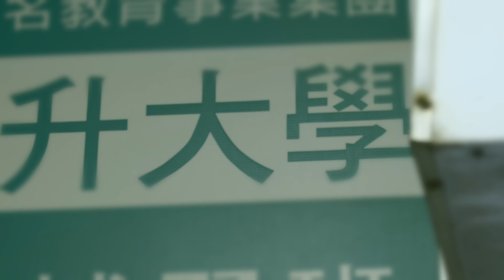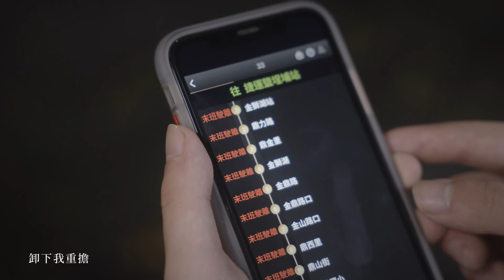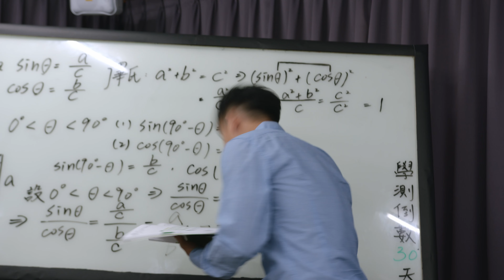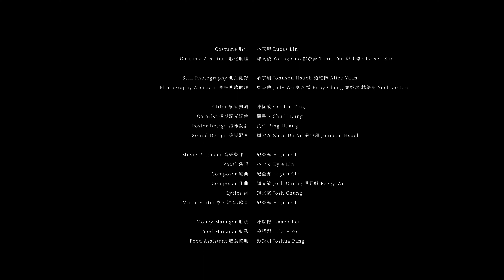🕍 息 安 ZION 🚲 音樂微電影 第7號電影 第二屆新媒體培訓學院電影營 feat.@pptg_official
「最壞的打算就是仍有平安 。」——〈息安〉

│ 劇 情 大 要 │
        在升學壓力追趕下的祈安，在補習班不敵疲憊地睡著了。醒來時，已錯過回家的末班車。他急忙踩著UBike，卻來到一個山洞。穿過山洞，來到一座名為息安的聖所。從那裡看出去，他發現自己的世界都緩慢了下來⋯⋯

│息 安 歌 詞 │
永恆裡
焦慮暫停得清晰
祢釋放我安靜

風浪裡
祢救拔恐懼小信
我不再靠自己

最壞的打算   就是仍有平安
卸下我重擔   學祢謙卑柔軟

祢安息在錫安
作為仍不間斷
眷顧祢民糧食豐滿
同在拯救翻轉

我安息在錫安
疲乏都被充滿
我每口氣息都舒緩
信靠有祢掌管   幸好有祢掌管

│ 信 息 主 題 │
        《 息安 》取自詩篇132篇，『錫安』與『安息』之雙關。在積極前行的搖滾敬拜旋律中，傳唱著神在安息中不停止對我們的美好作為，也釋放我們在祂的同在中，卸下擔子、柔和謙卑、重獲安息。
        同步為這首歌，打造超奇幻的電影故事作為ＭＶ。從最日常、最有學生共鳴的升學題材切入，以時間緩慢凝滯呈現出永恆瞬間，讓神擁抱著忙碌和進度競爭中，喘不過氣的我們，都能在同在中舒緩。

│ 第 7 號 作 品  │
        2023 活出新人最後力作！今年暑假帶著20多位同學，手把手一起完成了這部詩歌微電影ＭＶ。期待藉由主角的故事，去找到自己生命中的那一座［ 息安 ］，在其中得著喘息。

│ 製 作 團 隊  │

│ 出品人 │盧耕宇
│ 監製 │ 鐘文濱
│ 製片統籌 │ 盧耕如
│ 製片 │ 苑炳衡  李羿廷  周大安

│ 黃祈安 │@pptg_official 王霆鈞
│ 黃媽媽 │吳鶯嫆
│ 補習班老師 │林玉瓏
│ 板弟 │周大安
│ 同學 │劉俊利 郭佳曦 黃多加 蔣陳予奇 張大衛 張約瑟 陳裔晴 萬家妤 王婕安 蔡侑昕 黃鼎鈞 陳恆義  鍾孟辰 鐘文濱 陳芳誼 陳祈君 黃合一 陳俋亘 汪廷豐 謝昕宇  林慧鈞 陳柏嘉 孫斯帖 孫啟緯 梁馥慈 黃  平 周大安 盧耕如 薛宇翔 苑耀櫸 鄭琬霖 秦妤熙 林語蕎
│ 學校老師 │劉心榆
│ 旅人 │蔡榮吉

│ 導演 │ 陳恆義
│ 編劇 │ 鐘文濱
│ 副導 │ 鍾孟辰 鐘文濱
│ 場記 │ 陳芳誼
│ 場記助理 │ 陳祈君 黃合一
│ 攝影 │ 龔書立
│ 攝影助理 │ 張至虔 陳俋亘 汪廷豐
│ 美術 │ 劉心榆
│ 美術助理 │ 謝昕宇  林慧鈞
│ 燈光 │ 黃  平
│ 燈光助理 │ 陳柏嘉 孫斯帖 孫啟緯 梁馥慈
│ 收音 │周大安
│ 服化 │ 林玉瓏
│ 服化助理 │ 郭又綾 談敬渝  郭佳曦
│ 側拍側錄 │ 薛宇翔 苑耀櫸
│ 側拍側錄助理 │ 吳書慧 鄭琬霖 秦妤熙 林語蕎
│ 側拍剪輯 │ 陳恆義 薛宇翔
│ 後期剪輯 │ 陳恆義
│ 後期調光調色 │ 龔書立
│ 海報設計 │ 黃平
│ 財務行政 │ 陳以撒
│ 劇務 │ 苑耀熙
│ 膳食協助 │ 彭銳明
│ 聲音設計後製 │紀亞海 吳佩麒 陳恆義 周大安 薛宇翔 張家毓
│ 場地協力 │陳美妤

│ 音樂製作人 │紀亞海
│ 演唱 │林士文
│ 編曲 │紀亞海
│ 作曲 │鐘文濱/吳佩麒
│ 作詞 │鐘文濱/盧耕宇
│ 後期混音/錄音 │紀亞海

😇巡迴播映：
歡迎邀請我們至各教會、幸福主日、團契、班級、社團及幸福小組舉辦巡迴播映與見證創作分享！
🚀歡迎個人、企業、店家品牌贊助奉獻，讓我們能製作開發更多優質的青少年福音微電影！
影視製作開發需投入較多成本，現有資源勉力投入，仍有不足，盼能邀請許多渴望同心同行的夥伴，一同為下一代預備最豐沃的福音資源及環境！
也歡迎私訊留言或致電，更多了解微電影贊助置入方案。
🌿若有感動，也邀請慷慨的您，能支持我們有更多的行動，一起成為建造下一代的關鍵基石！
🤝奉獻轉帳資訊：
中國信託銀行 822  帳號：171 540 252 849
戶名：社團法人台灣活出新人啟發行動協會
轉帳後煩請與我們聯繫，以利對帳及捐款收據開立作業。
連絡地址：高雄市鼓山區南屏路536號B1（週一～五 9-18）